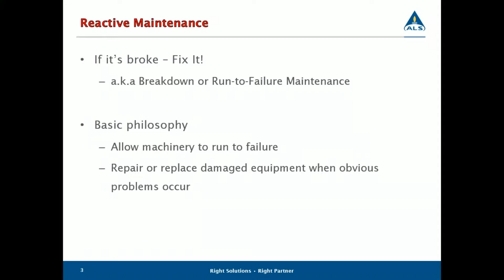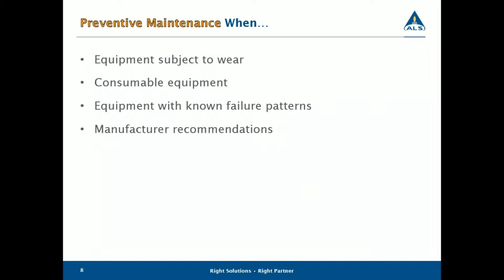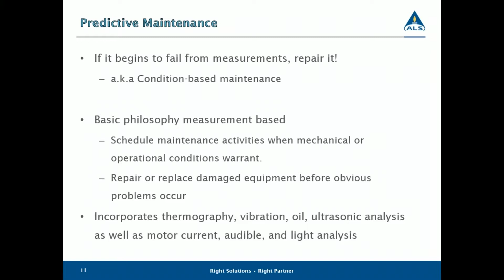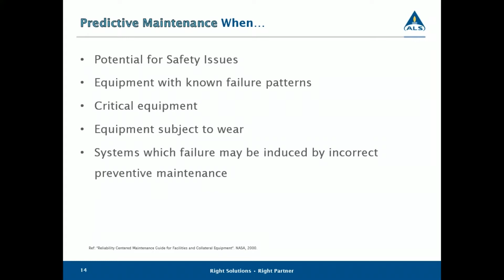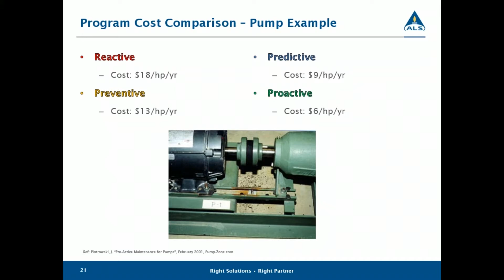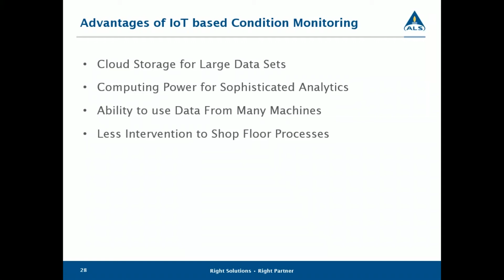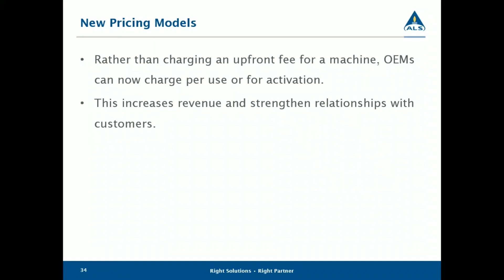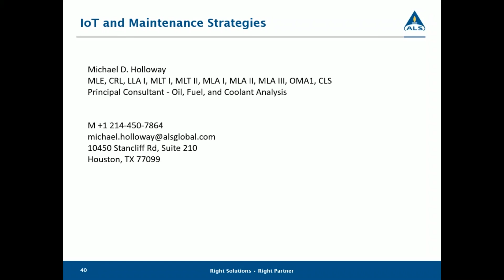New Maintenance Strategies and The Internet of Things (IoT)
Join ALS Certified Reliability Leader Michael D. Holloway from our Houston, TX laboratory for this educational webinar discussing new maintenance strategies and the internet of things.